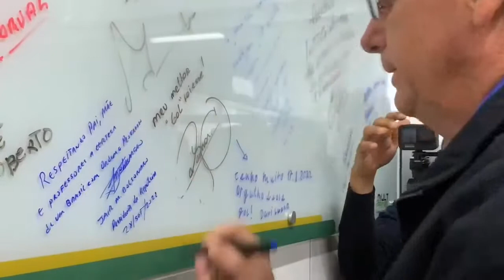28/9/2022 - Bolsonaro visita o Instituto Neymar Jr., em Praia Grande (São Paulo).